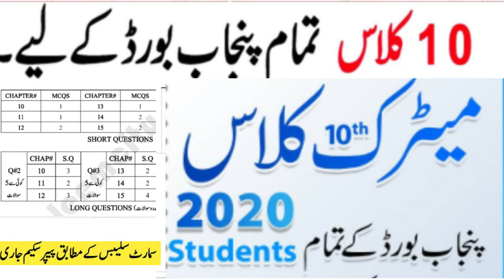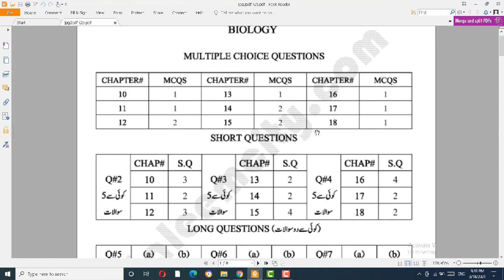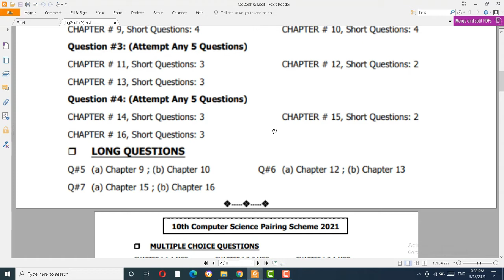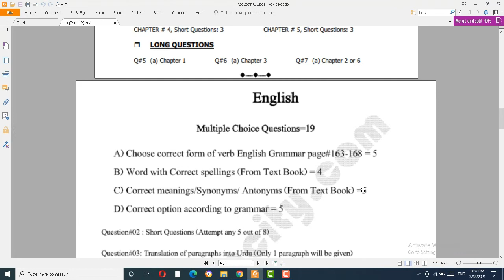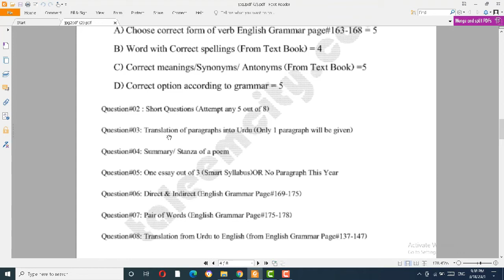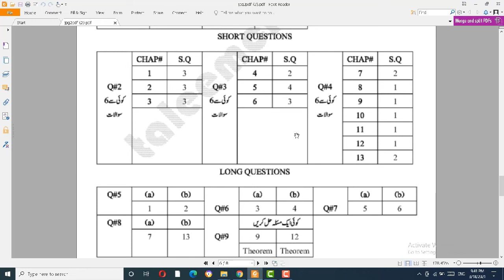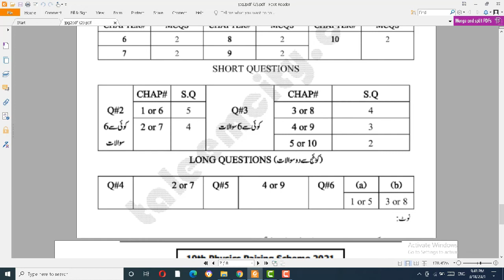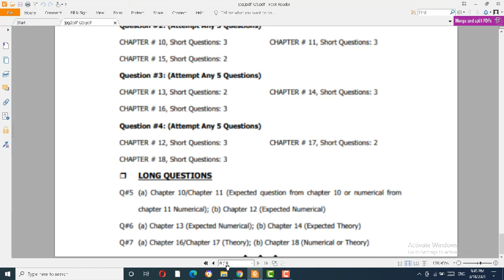10th class Papers Pattern 2021 | Matric Papers Pairing Scheme 2021| 10th Class Board Papers 2021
10th class Papers Pattern 2021 | Matric Papers Pairing Scheme 2021| 10th Class Board Papers 2021

10th class 2021 paper scheme
10th class paper pattern 2021 English
scheme for 10th class 2021
scheme of physics 10th class 2021
pairing scheme of 10th class 2021 physics
10th class pairing scheme 2021
10th pairing scheme 2021
10th class pairing scheme 2020
pairing scheme of 10th class 2021 Lahore board